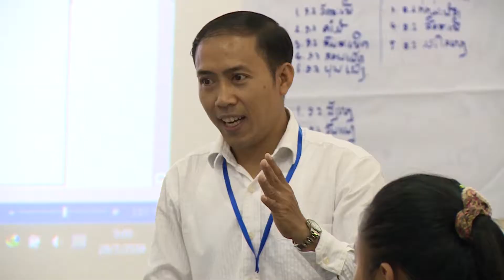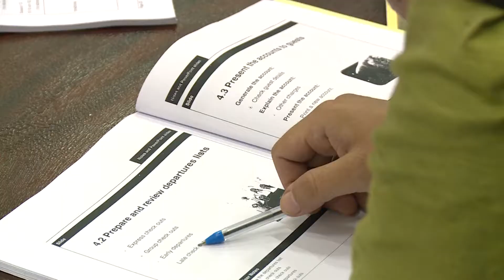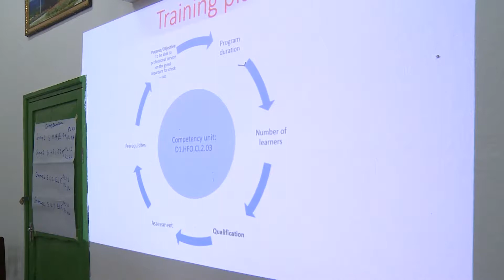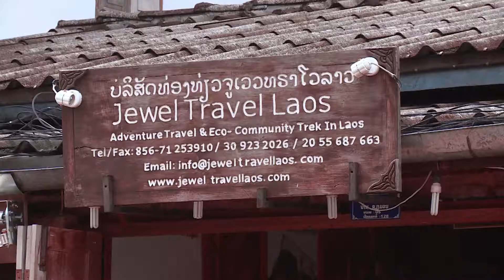1 6 Tourist Guides Laos 161006